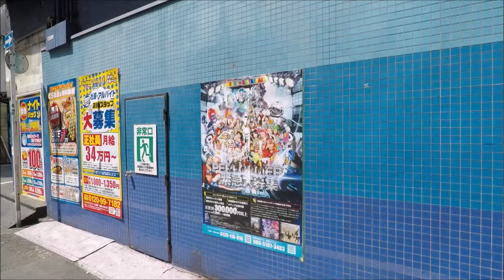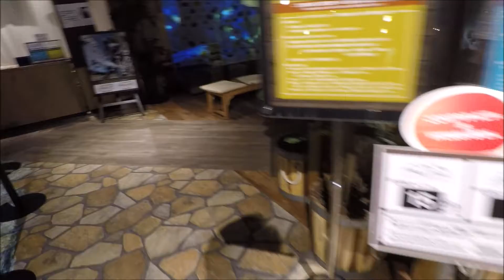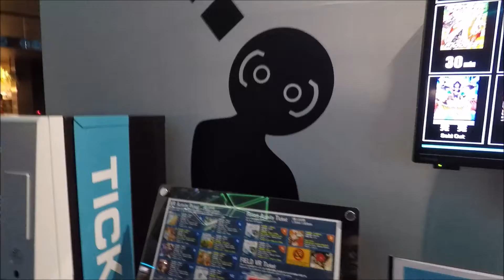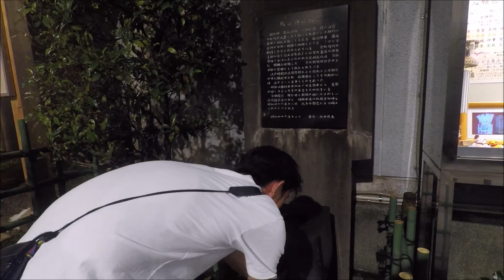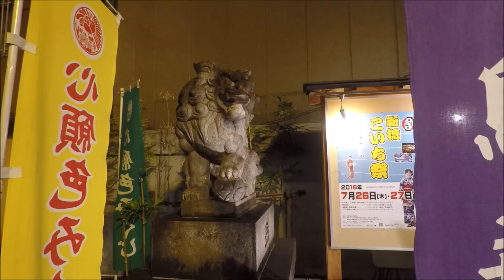VR and TEAM LAB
This is day 4 of my Magellan!